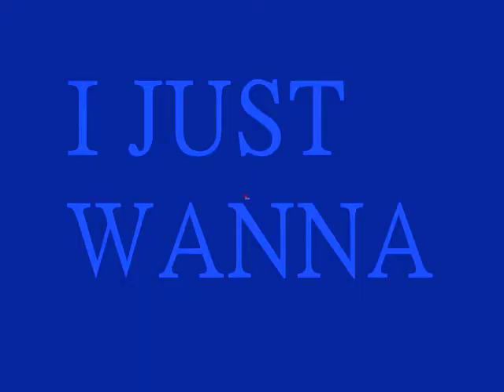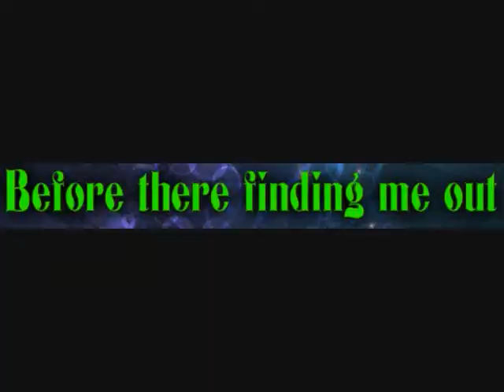I JUST WANNA RUN - by DownTown Fiction ~ Woozworld Music Video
Hey! I'm jbdr2010 add me on woozworld? :D  I hope you liked my video! x)